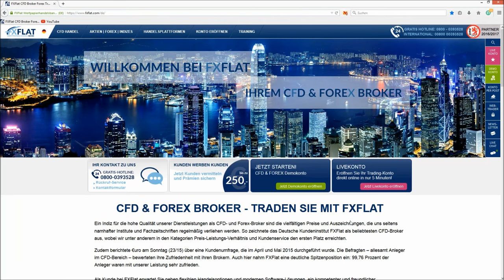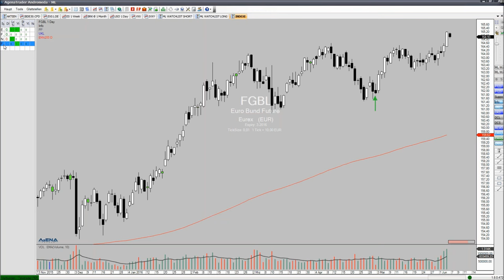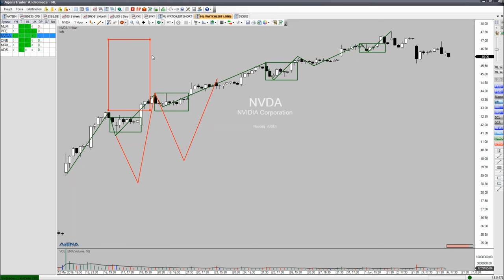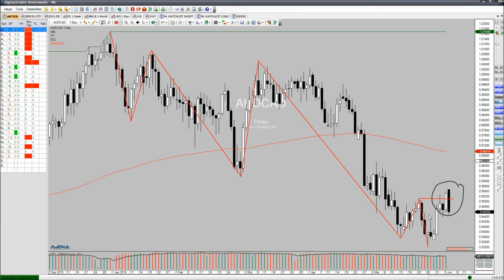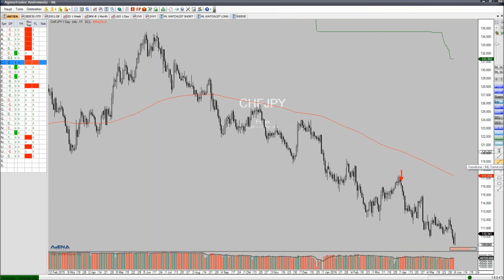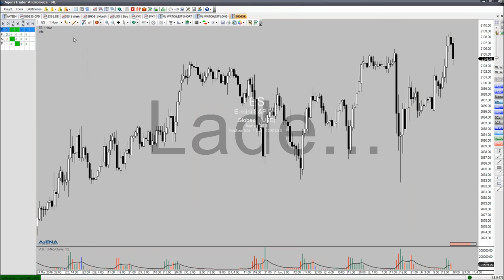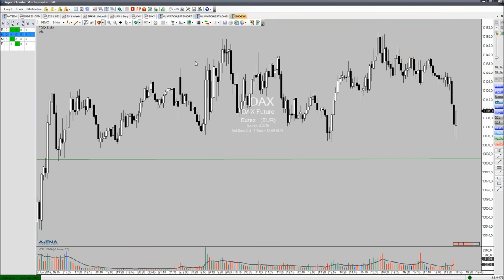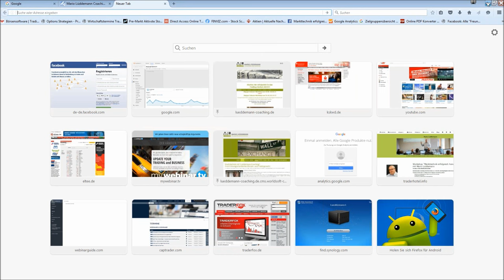FXFlat: Marktausblick und Live Trading mit Mario Lüddemann am 06.06.2016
Mario Lüddemann von Markttechnik erfolgreich handeln zeigt Ihnen in diesem Webinar bei FXFlat, wie Sie eine sinnvolle Markt- und Handelsvorbereitung machen und die Märkte dann nach aussichtsreichen Trades durchsuchen.
Coaching ist nicht gleich Coaching...
Gerade im Bereich der Finanzmärkte und Börsen ist es unerlässlich, einen äußerst kompetenten, langjährig erfahrenen und erfolgreichen Trading-Coach mit dem Schwerpunkt Markttechnik an seiner Seite zu haben.

Mario Lüddemann verfolgt einen markttechnischen Handelsansatz, mit dem er sowohl Bewegungen als auch Korrekturen äußerst profitabel handelt. In seinem Trading geht es darum, möglichst exakt die markanten Punkte im Chart zu finden, an denen große Bewegungen entstehen. Umgesetzt werden die Trades in Aktien, Futures oder CFDs. Dazu handelt Mario Lüddemann fast alle Underlyings vom Minutenchart aufwärts bis hin zum Tageschart.

-CapTrader Orderarten bei TWS und Agenatrader  kostenlos 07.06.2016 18:00 Uhr
-Optionsuniversum: Erfolgreich Optionen traden mit dem Erwartungswert  kostenlos 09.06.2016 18:00 Uhr
-Newstrading / Impulstrading mit Philipp Schröder von NLT kostenlos 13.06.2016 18:00 Uhr
-AgenaTrader Carsten Berger - Trades simulieren mit dem RecordPlayer kostenlos 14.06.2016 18:00 Uhr
-MT4 Plus - Neue Tools für den MetaTrader4 kostenlos 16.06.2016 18:00 Uhr
-Einführung TWS und AgenaTrader Software  kostenlos 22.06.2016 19:00 Uhr
- Brexit Trading Strategien Philipp Schröder von NLT kostenlos 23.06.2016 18:00 Uhr
-Der erfolgreiche Algo-Trader kostenlos 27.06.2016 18:00 Uhr
-Forex Grundlagen kostenlos 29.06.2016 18:00 Uhr
-TWS und AgenaTrader Software Grundlagen kostenlos 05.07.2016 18:00 Uhr
-AgenaTrader - Tradingstrategien entwickeln und umsetzen kostenlos 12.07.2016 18:00 Uhr
-Grundlagen Optionen kostenlos 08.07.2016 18:00 Uhr
-Optionsanalyse-Tools in der TWS kostenlos 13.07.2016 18:00 Uhr
-Jens Rabe - Optionsstrategien (weekly options) (Exklusiv für Kunden) kostenlos 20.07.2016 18:30 Uhr
-Verlauf von der Idee bis zum fertigen vollautomatischen Handelssystem kostenlos 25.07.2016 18:00 Uhr
-Risiko- und Moneymanagement kostenlos 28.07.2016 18:00 Uhr
-Grundlagen Call & Put Option, Covered Call kostenlos 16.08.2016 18:00 Uhr